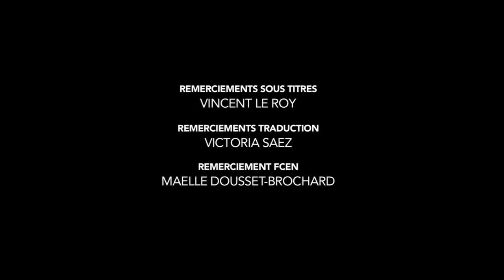Rencontre avec...Almudena AMOR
Rencontre réalisée dans le cadre de la sortie d'un film d'épouvante assez attendu, et dont l'actrice principale, dont il s'agit du premier rôle, nous offre un regard fascinant dessus